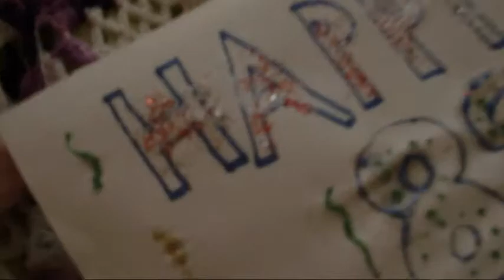Star Trek Spock - Happy Birthday Leonard Nimoy! ♥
Happy Birthday Leonard Nimoy!! God bless and hope you have many many more!!